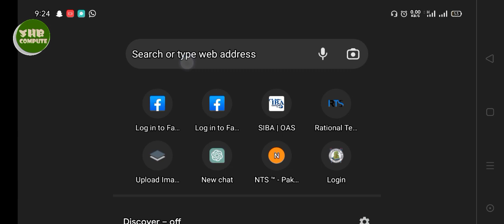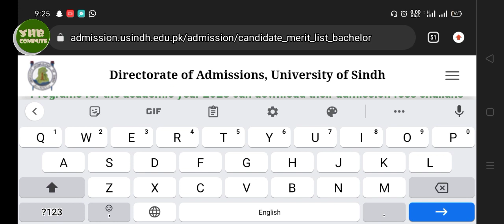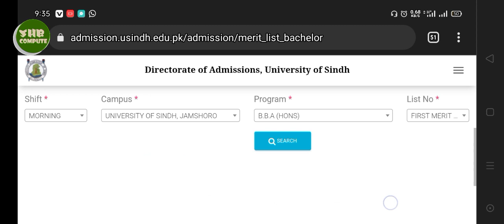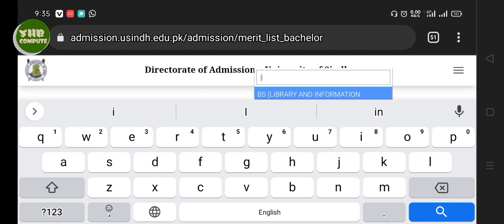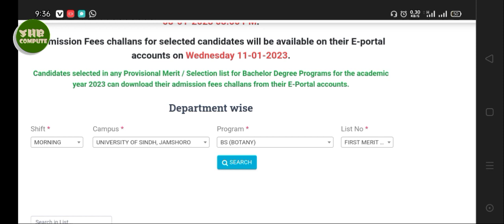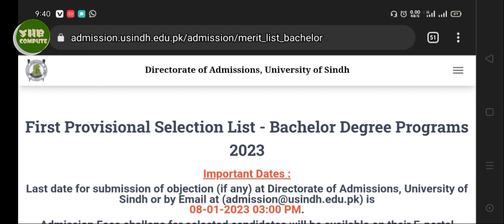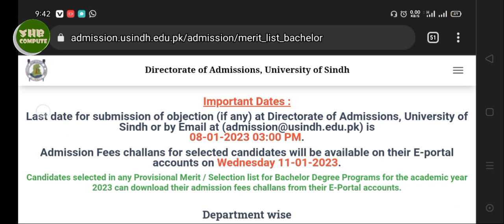Sindh University Announces First Merit List of Bachelor Degrees Program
in this video you will inform Sindh University update candidates profile.

@SHB Compute